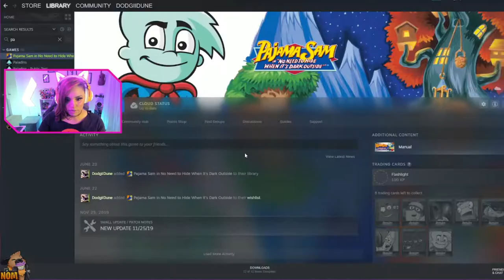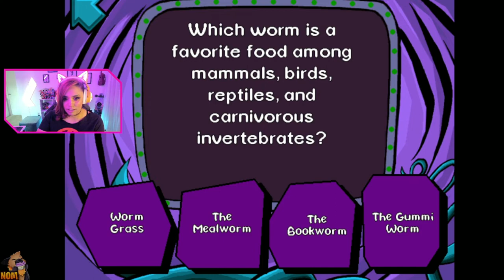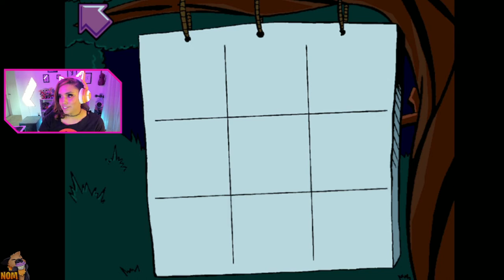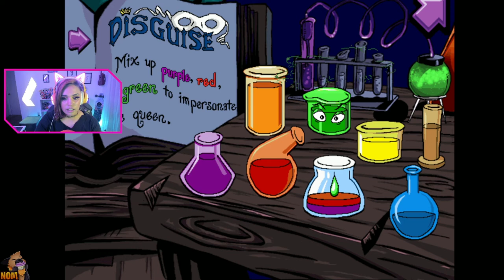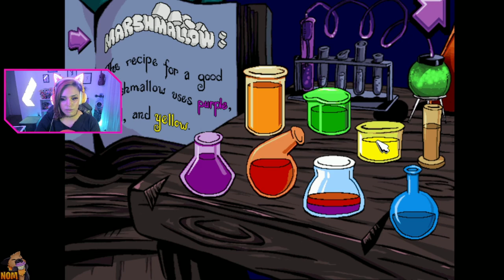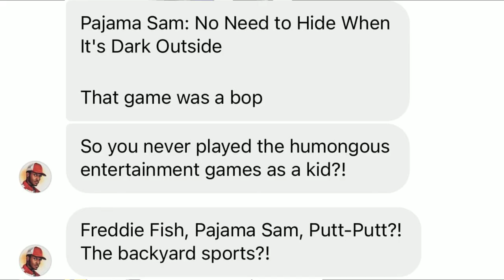Lets Play Pajama Sam in No need to hide when it's dark outside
Big shout out to Haki Coats for the recommendation on my IG! I haven't played a game like this in years. This was a very fun game and I highly recommend it for anyone with a child. Great game, overall 10/10 would play again! Don't forget guys, you can request games for me to play just by leaving a comment down below and if I get a lot of the same request, well you know what I'm going to be playing!